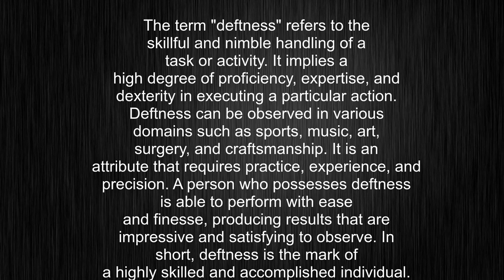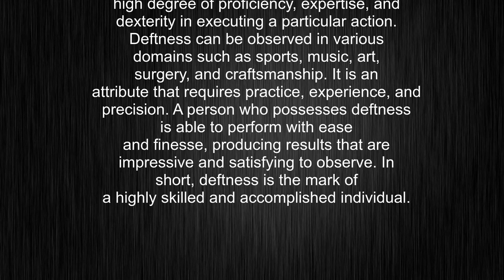What's the meaning of "deftness", How to pronounce deftness?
This video tells you what "deftness" means, how to pronounce it, provides a pronunciation guide and an accurate definition.
00:00 Pronunciation
00:23 Meaning

- What is the meaning of deftness
- How to say deftness
- What is the definition of deftness
- How to pronounce deftness

Visit our free audio/video dictionary tutorial to learn how to correctly pronounce words/names and to learn their meanings, definitions, just like deftness definition and meaning in Merriam-Webster, deftness definition and meaning in Collins English Dictionary, deftness definition and meaning in The Oxford English Dictionary, deftness definition and meaning in Longman Dictionary of Contemporary English, deftness definition and meaning in Cambridge Advanced Learner's Dictionary, and more.